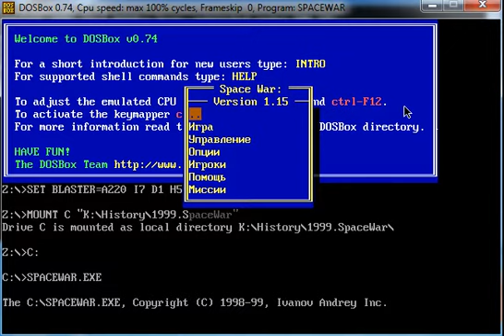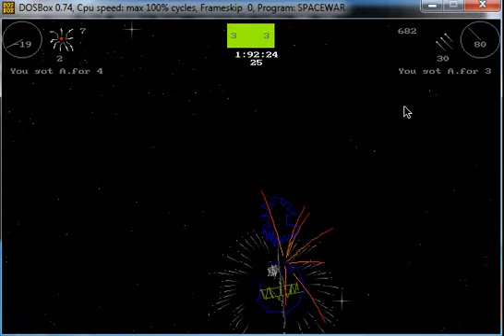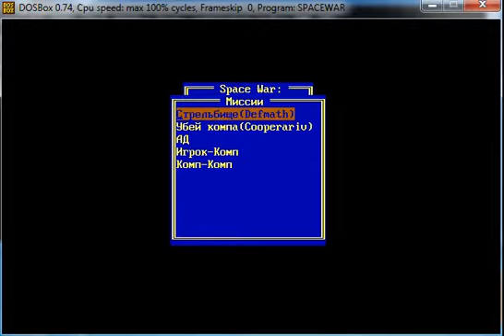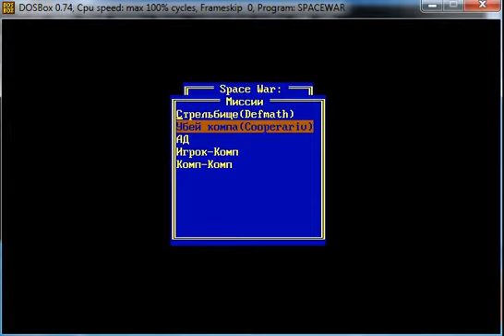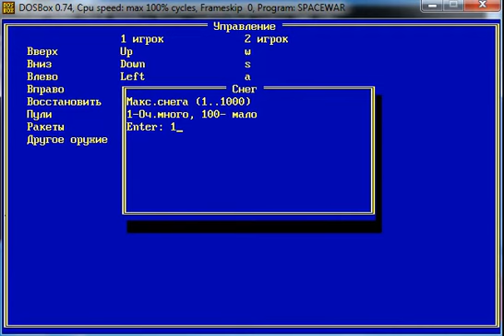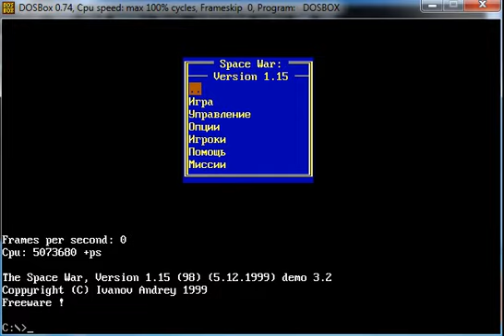Space War 1999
Моя первая игра, в которую все играли.